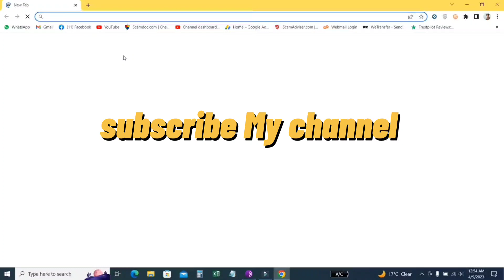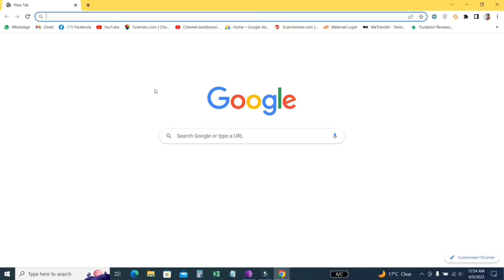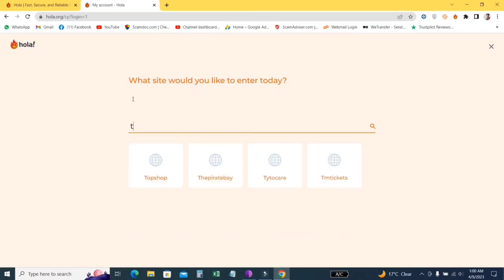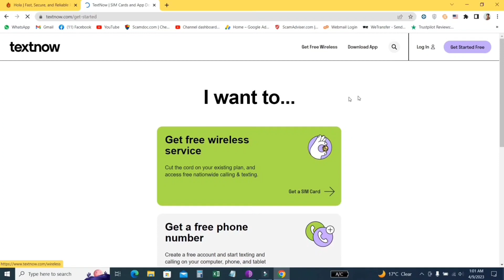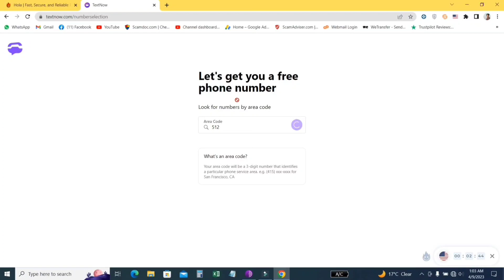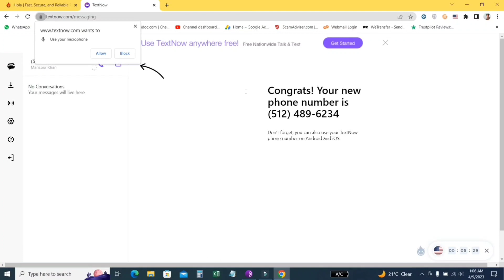Free TextNow in Pakistan: New Trick to Use TextNow for Free | Step-by-Step Tutorial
Free TextNow in Pakistan: New Trick to Use TextNow for Free | Step-by-Step Tutorial by Mansoor khan

Our step-by-step tutorial will guide you through the process of downloading and installing a VPN, setting up a TextNow account, and using TextNow for free in Pakistan. Whether you're a beginner or a seasoned tech-savvy person, our easy-to-follow tutorial is perfect for everyone.

This is an excellent opportunity to learn a new trick and enhance your communication skills. By the end of this video, you'll have a better understanding of how to use TextNow for free in Pakistan and enjoy the benefits of free communication.

Don't miss out on this chance to learn a new skill and save money! Follow along with our tutorial and start using TextNow for free in Pakistan today.